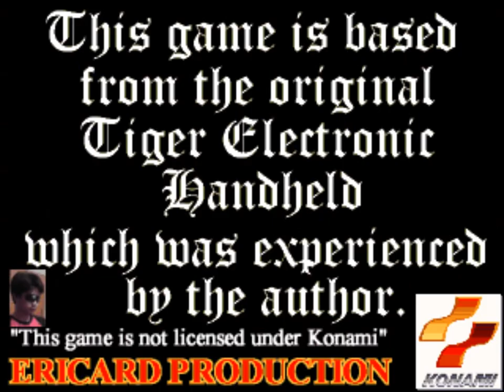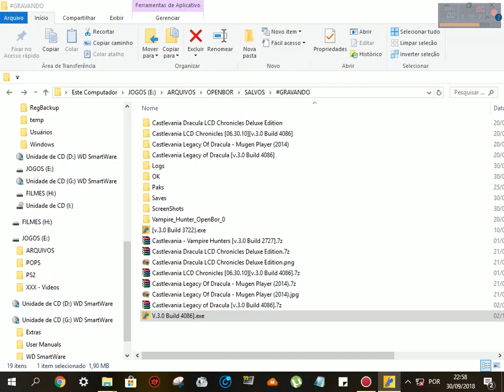Castlevania Synphony of the Nightmare - (OPENBOR) - Ritchie - PLAYTHROUGH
Salve salve meus amigos, tudo beleza ?! Vamos para mais um jogo da engine openbor, hoje trago Pra vocês: Castlevania Synphony of the Nightmare  .

(Quer ter acesso ao jogo? Então acesse o blog:)

OBS:  AS VEZES EU DEMORO UM CERTO TEMPO PRA POSTAR O JOGO NO BLOG.
EU GRAVO OS JOGOS E APAGO, SÓ FICO COM OS QUE GOSTO MAIS. OS DEMAIS EU APAGO E PRA POSTAR NO BLOG PRECISO PROCURAR PELA NET NOVAMENTE. JA OS NOVOS JOGOS, BASTA JOGAR O NOME NO GOOGLE QUE ENCONTRA FACIL.
TENHAM PACIÊNCIA.

Nota: (0-4:Ruim) / 5-7:Bom) / 8-9:Ótimo)/ 10: Incrível)
Cenário: 9
Jogabilidade:9
Dificuldade: 6
Som:8
Bugs:Não